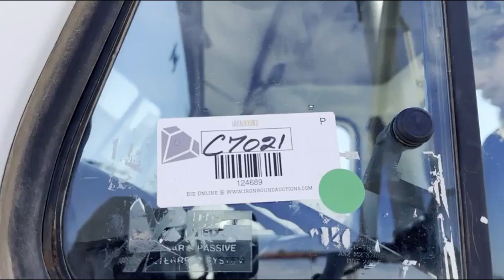2002 INTERNATIONAL For Sale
2002 International 8100 Vac Truck, MORO AC4 Vacuum Pump, Tire Size: 11R22.5, 10 Speed Manual Transmission, Shows 105,510 Miles. VIN# 1HSHBAHR62H508717